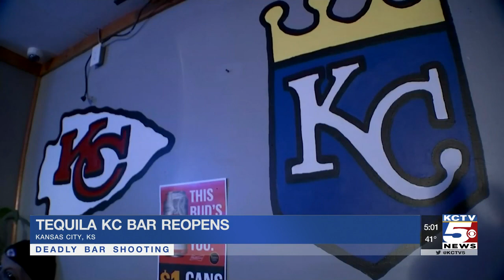KCK bar reopens following deadly shooting